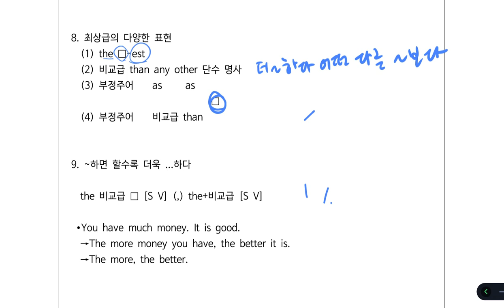SS수업_26. 비교/as3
강의를  듣고 필기하여 수업에 참여하세요.